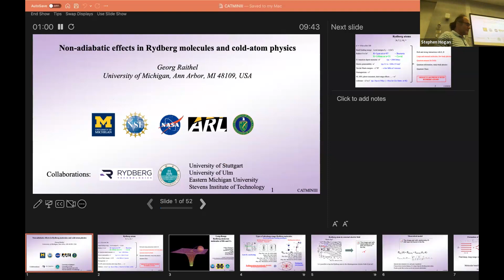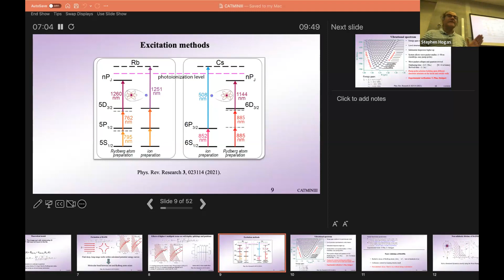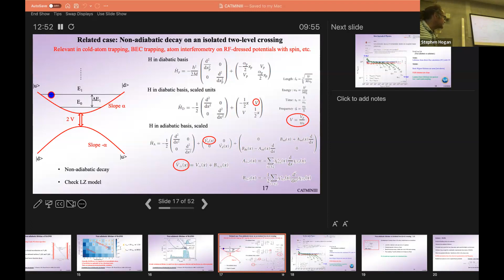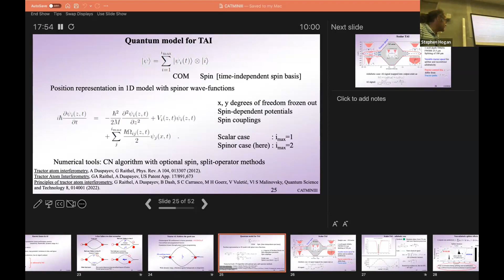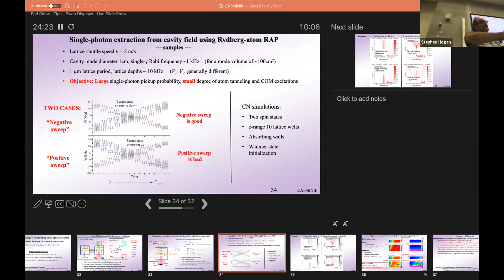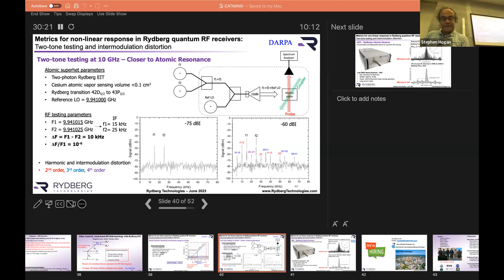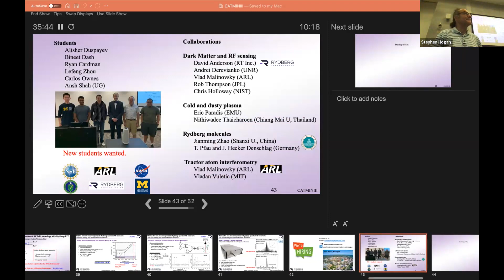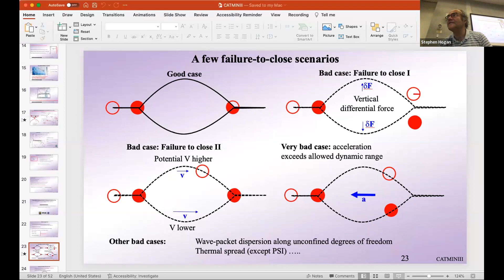Georg Raithel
Georg Raithel, University of Michigan, during the conference of “CATMIN III: Frontiers in Rydberg Physics-From few-body interactions to many-body quantum simulations”, lecture titled “ Non-adiabatic effects in Rydberg molecules and cold-atom physics", at University College London, London, United Kingdom on July 10 - 14, 2023.